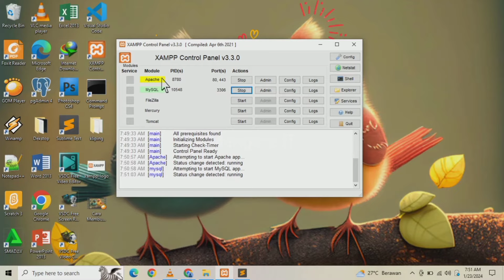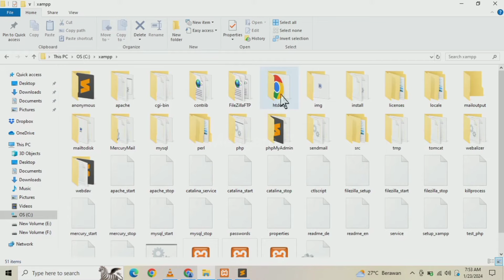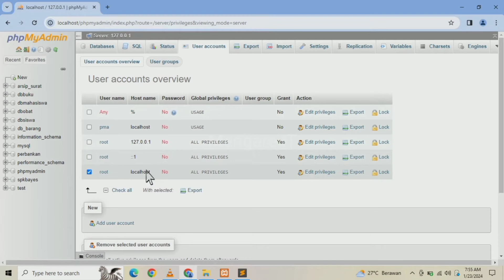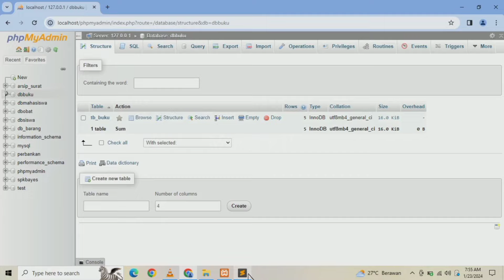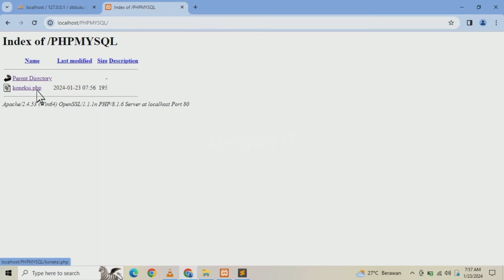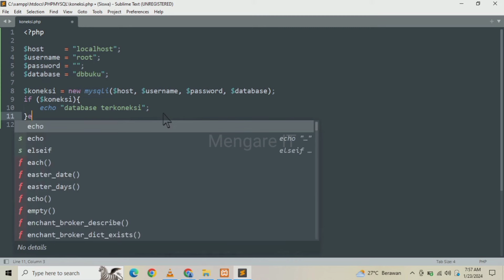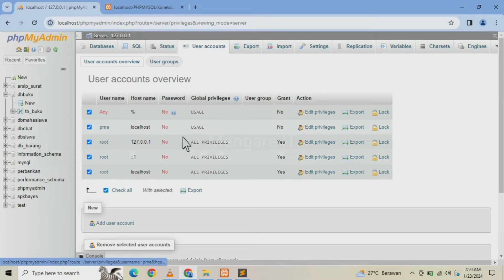Cara Membuat Koneksi PHP ke Database Mysql 2024 (How To Make PHP Connect To Mysql Database 2024)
pada video kali ini mengare it akan membagikan tutorial tentang bagaimana caranya membuat koneksi php ke database mysql 2024, koneksi merupakan bagian yang menghubungkan php dengan database mysql sehingga dapat memudahkan kita untuk mengelola data di database mysql dengan kode php yang telah kita buat. untuk lebih jelasnya silahkan simak video berikut.